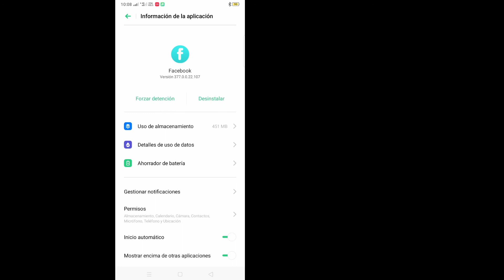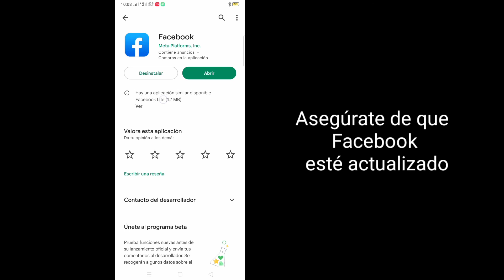Cómo arreglar no se pudieron cargar los resultados de Facebook [2022]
Cómo arreglar no se pudieron cargar los resultados de Facebook |  Cómo solucionar el problema de búsqueda de Facebook

  Aquí, en este tutorial, le mostraré cómo solucionar el problema de la carga de resultados de Facebook. Es un método muy simple y fácil. Mire este video y aprenda cómo solucionar el problema de búsqueda de Facebook en Instagram. Siga los pasos a continuación sin omitirlos.

 Cómo solucionar el problema de búsqueda de Facebook - 2022

 ¿Eres usuario de dispositivos móviles iOS y Android y iphone?  Luego siga el siguiente paso